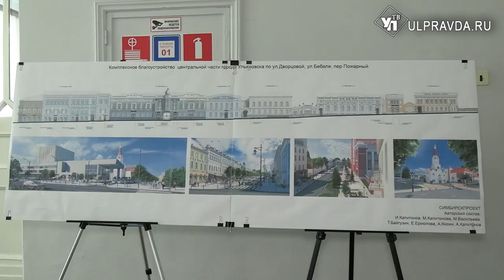Елизавета Лихачёва: «Ульяновск – один из самых интересных архитектурных городов России»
В Ульяновске проходит Форум «Архитектурное наследие Ульяновской области. Сохранение. Изучение. Развитие». В нем принимают участие представители Российской академии архитектуры и строительных наук, Союза архитекторов России, отделений Всероссийского общества охраны памятников истории и культуры, ведущие эксперты страны. Почётным гостем форума стала директор Государственного музея архитектуры имени А.В. Щусева Елизавета Лихачёва. В перерыве она поделилась своими впечатлениями от Ульяновска с нашей съёмочной группой.